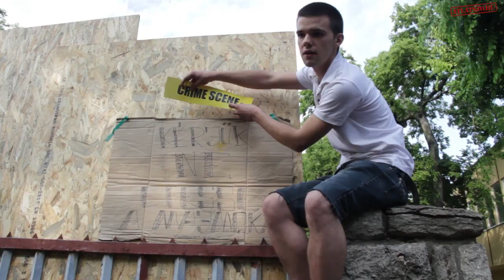Illés: a fák védői az erkölcsi győztesek - a kopaszok agya újra eldurrant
Tüntetés a Városliget beépítése ellen, miután a rendőrség és a Liget-projekt biztonsági őrei kétséges jogszerűségű birtokvédelmi eljárás alapján kirakták a 100 napja tiltakozó Ligetvédőket.